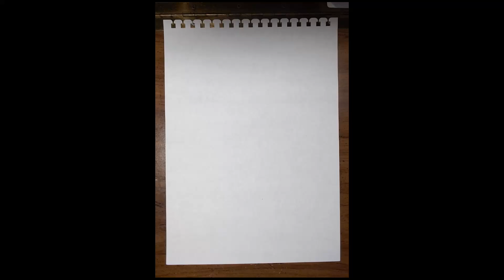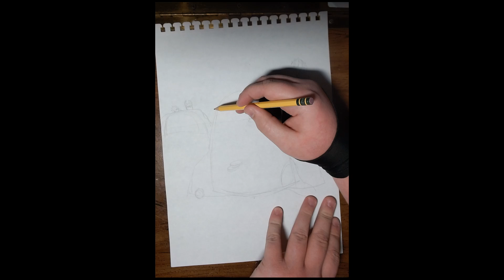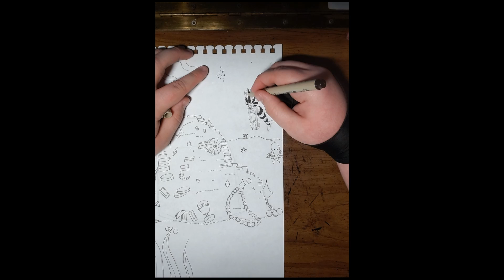Taking the Inktober Challenge-25-Tempting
Warpatch (feat. Cory Friesenhan)-In The Stories